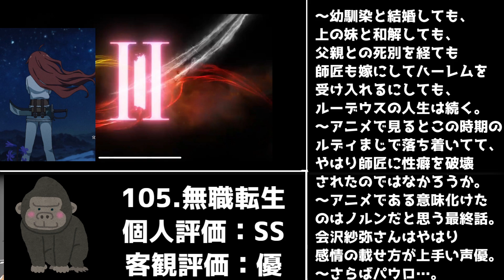これが本気の異世界転生なろう「無職転生Ⅱ」アニメレビュー【2024年春アニメ・なろうアニメ】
それでも俺は行くのだろう、その先へ。

2024年春アニメ視聴予定
アイドルマスター シャイニーカラーズ（アニメ）,
あげおとテイム,
アンメモ(Unnamed Memory),
ヴァンパイア男子寮,
ウィンブレ(WIND BREAKER),
からかい上手の高木さん(実写),
グリム組曲,
ヨスガノソラ(パッケージ版),
ライジングインパクト,
リンカイ,
怪獣８号,
喧嘩独学,
好きでも嫌いなあまのじゃく,
鋼鉄神ジーグ,
黒執事 寄宿学校編,
最強王図鑑,
戦国妖狐 千夜編,
戦隊大失格,
放送室の着ぐるみガール,
HIGHSPEED Étoile,
Re:Monster,
SAND LAND: THE SERIES　天使の勇者編,
SHIBUYA♡HACHI
SHOGUN 将軍,